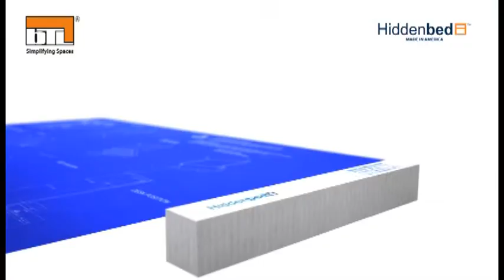Majestic from Hiddenbed - BTL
Double you Home/Office space with patented fittings from Hiddenbed.

Hiddenbed's largest and most luxurious model, perfect for a loft or guest room.

Fits 2 and saves more. The majestic is a favourite among couples and young adults looking for smart and design-conscious solutions for their cozy abodes. Definitely the strongest evidence that small spaces need not forfeit your comfort needs.